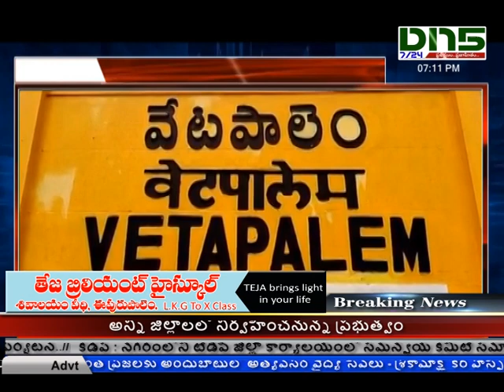20-11-19 bulletin 1 || DN5 News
01.  ఆర్టీసీ బస్టాండ్ వద్ద బాలాజీ కాంటీన్ షెడ్డులను మునిసిపల్ అధికారులు తొలగించారు. పోలీస్, మునిసిపల్ సిబ్బందితో ఉదయాన్నే బస్టాండ్ వద్ద జేసిబి, ట్రాక్టర్ల తో తొలగింపు పనులు చేపట్టడంతో ఏమి జరుగుతుందో తెలియక జనం ఆసక్తిగా చూశారు. నిత్యం జనంతో రద్దీగా ఉండే క్యాంటీన్ బోసిపోయి కనిపిస్తుంది. ఫ్లై ఓవర్ బ్రిడ్జిపై నుండి వచ్చే వాహనాలకు, బస్టాండ్ నుండి బయటికి వచ్చే వాహనాలకు క్యాంటీన్ వద్ద నిలిపిన వాహనాలు అడ్డంగా ఉంటుండటంతో ప్రమాదాలు జరుగుతున్నాయి. దీంతో సెట్ బ్యాక్ స్థలంను పార్కింగ్ కు వదలాలి ఆర్టీసీ అధికారులకు, క్యాంటీన్ యజమానికి నోటీస్ ఇచ్చినట్లు టిపిఓ శ్రీనివాసరావు తెలిపారు. అందుకే సెట్ బ్యాక్ లో వేసిన షెడ్ ను తొలగించినట్లు తెలిపారు. ఎవరైనా రోడ్డు, పార్కింగ్ స్థలాలను ఆక్రమించి ట్రాఫిక్ కు అంతరాయం కలిగించవద్దని సూచించారు.

02. నెల్లూరు జిల్లా కొడవలూరు మండలం  నార్త్ రాజుపాలెం పిఎస్ఆర్ కల్యాణ  మండపంలో టిడిపి మండలకమిటీ సమావేశం నిర్వహించారు. సమావేశంలో మాజీ ఎంఎల్‌ఎ పోలంరెడ్డి శ్రీనివాసులరెడ్డి, టిడిపి జిల్లా అధ్యక్షులు బీద రవిచంద్ర, గూడూరు ఎరిక్షన్ బాబు మాట్లాడారు. పోలంరెడ్డి మాట్లాడుతూ వైసిపి ప్రభుత్వం రాష్ట్రంలో చేస్తున్న రాక్షసపాలనను ప్రజలు చూస్తున్నారని అన్నారు. టిడిపి నాయకులు, కార్యకర్తలపై వైసిపి నాయకులు చేస్తున్న దాడులు ఆపకపోతే  వైసిపికి ప్రజలే తగిన గుణపాఠం చెపుతారని అన్నారు.  కార్యక్రమంలో చేజర్ల వెంకటేశ్వరరెడ్డి, యర్రంరెడ్డి, జివిఎన్ శేఖర్ రెడ్డి, పాశం శ్రీహరిరెడ్డి, చెముకుల చైతన్య, కోటంరెడ్డి అమరేందర్ రెడ్డి  పాల్గొన్నారు.

03. నెల్లూరు జిల్లా విడవలూరులోని పేద మహిళా స్వయం సహాయక సంఘాల మండల స్థాయి 14వ సమాఖ్య సమావేశం నిర్వహించారు. ఈ సమావేశానికి జిల్లాలోని సంఘమిత్ర అధికారులు, మండలస్థాయి అధికారులు విచ్చేశారు. మహిళలకు ప్రభుత్వం ప్రవేశపెడుతున్న పథకాలను వివరించారు. కార్యక్రమంలో సంఘమిత్ర అధికారులు పాల్గొన్నారు.
04. ప్రకాశం ఎస్‌పి శిద్దార్ధ్‌ కౌశిల్‌ ముస్కాన్‌ కార్యక్రమాన్ని బుధవారం అమలు చేశారు. జిల్లాలోని అన్ని ప్రాంతాల్లో బాలకార్మికులను వెతికేందుకు పోలీసులను పురమాయించారు. ముస్కాన్‌ కార్యక్రమంలో భాగంగా వేటపాలెం, కందుకూరు ప్రాంతాల్లో పోలీసులు బాలకార్మికులను అదుపులోకి తీసుకున్నారు. వేటపాలెం జీడిబట్టీల్లో పనిచేస్తున్న బాలకార్మికులను, కందుకూరు పట్టణంలో షాపుల్లో పనిచేస్తున్న బాల కార్మికులను అదుపులోకి తీసుకుని కౌన్సిలింగ్‌ ఇచ్చారు.